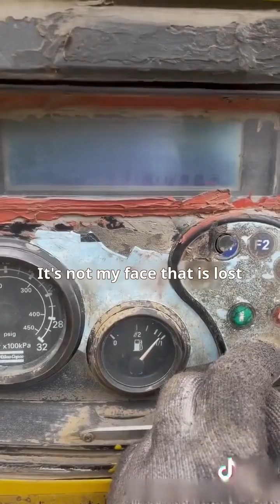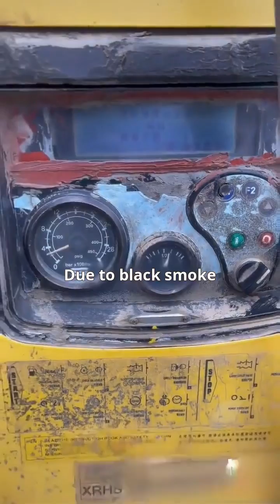black smoke emanating from C9 engine was diagnosed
The issue of black smoke emanating from a CATERPILLAR C9 engine was diagnosed to be caused by faulty injector sleeves and injector seals. Many customers wonder about the connection between injector sleeves and engine knocking. When the engine leaks coolant, it may seep into the cylinders through the faulty injector sleeves, resulting in poor combustion and causing black smoke and cylinder knocking. The integrated design of the cylinder head's diesel passages in the C9 engine exacerbates this issue. Ensuring proper maintenance of injector components is crucial to prevent such problems.